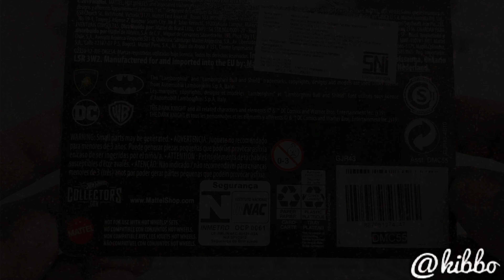unboxing: hotwheels Premium Lamborghini Aventador Coupe from Dark Knight Rises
the dark knight rises lamborghini coupe Premium

semua orang suka lamborghini dan pastinya Bruce Wayne

mari kita kuliti salah satu lamborghini terbaik seri premium besutan Mattel yang diadaptasi dari film The Dark Knight Rises..